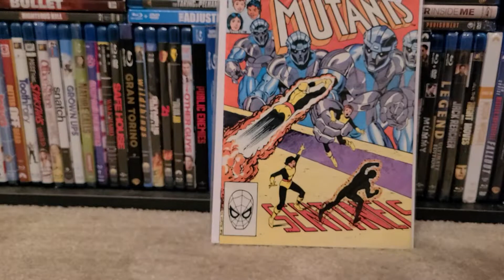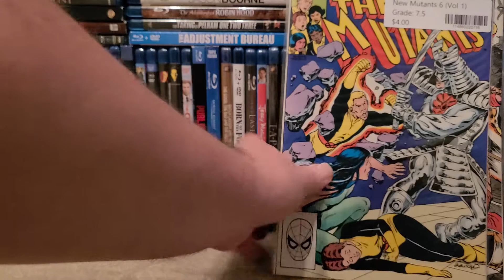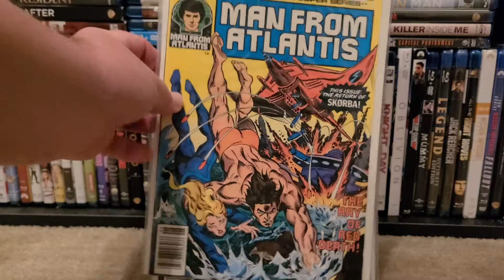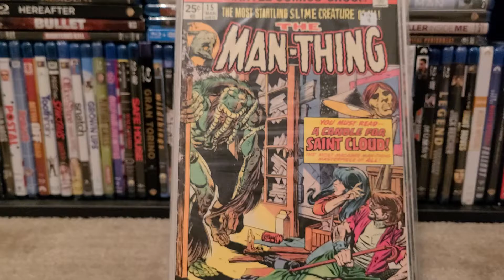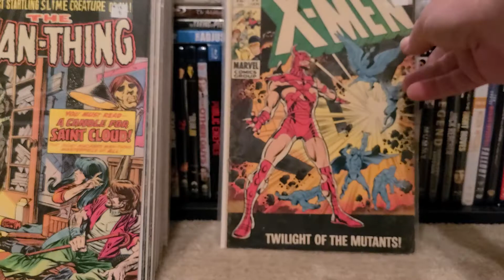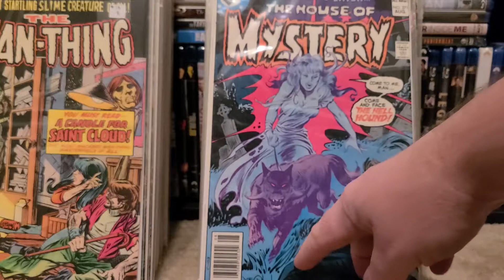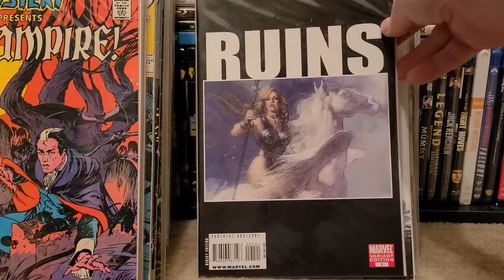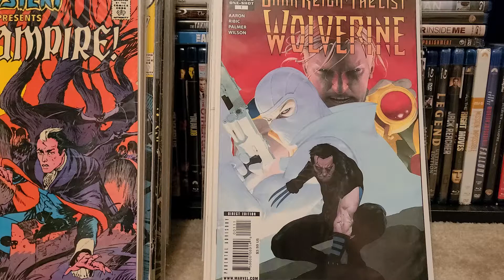TAMPA BAY COMIC CON 2021 , COMIC BOOK HAUL VIDEO!!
In this better late than never Tampa Bay Comic con haul from 2021.